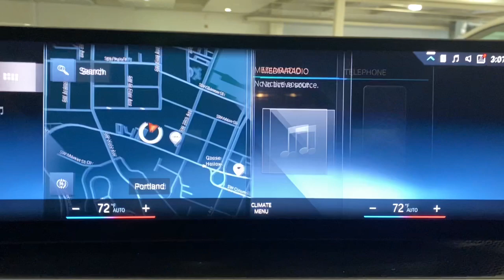2024 BMW 2_Series Portland, Beaverton, Lake Oswego, Vancouver, Hillsboro R8E16055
Alpine White New 2024 BMW 2_Series M240i xDrive available in 2001 SW Jefferson Street, Portland, Oregon at BMW Portland. Servicing the Portland, Beaverton, Lake Oswego, Vancouver, Hillsboro, OR area.

#{MAKE}
#{MODEL}
2024 BMW 2_Series M240i xDrive - Stock#: R8E16055

BMW Portland
2001 SW Jefferson St

Nav System Moonroof Heated Seats Hands-Free Liftgate Dual Zone A/C Remote Engine Start iPod/MP3 Input All Wheel Drive Turbo Charged Engine Aluminum Wheels PREMIUM PACKAGE PARKING ASSISTANCE PACKAGE harman/kardon SURROUND SOUND SYSTEM... Satellite Radio. EPA 32 MPG Hwy/23 MPG City! Alpine White exterior and Black interior. br /br /KEY FEATURES INCLUDEbr /Navigation Turbocharged Satellite Radio iPod/MP3 Input Aluminum Wheels Remote Engine Start Dual Zone A/C Hands-Free Liftgate Smart Device Integration Apple CarPlay Blind Spot Monitor WiFi Hotspot Cross-Traffic Alert. Rear Spoiler MP3 Player Sunroof All Wheel Drive Rear Air. br /br /OPTION PACKAGESbr /PREMIUM PACKAGE Adaptive Full LED Lights Live Cockpit Pro head-up display Heated Steering Wheel Automatic High Beams Universal Garage-Door Opener Heated Front Seats harman/kardon SURROUND SOUND SYSTEM PARKING ASSISTANCE PACKAGE Active Park Distance Control Surround View w/3D View Rear View Camera Parking Assistant Plus. BMW M240i xDrive with Alpine White exterior and Black interior features a Straight 6 Cylinder Engine with 382 HP at 5800 RPM*. BMW Warranty and Extended Maintenance available until br /br /EXPERTS RAVEbr /Great Gas Mileage: 32 MPG Hwy. Excellent Condition br /br /WHY BUY FROM USbr /BMW Portland is focused on providing customers with an honest and simpler buying and service experience. We believe in giving customers straightforward information so that they can make confident decisions. br /br /All vehicles are equipped with StarGard priced at $599. br / br /Plus license and title and $250 title and registration processing fee. Price does not include a charge for 0.40% Oregon Corporate Activity Tax. A 0.5% state sales tax will be added to new vehiclebr /
688,ZPK,ZPP